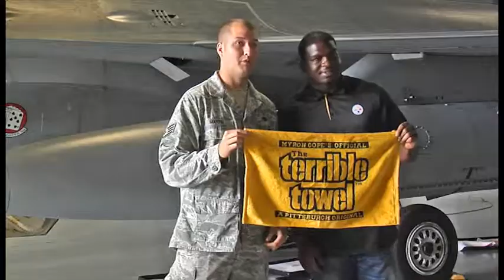Lawrence Timmons Visits Shaw AFB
Pittsburgh Steelers' linebacker Lawrence Timmons took a break from training to visit service members and their families at Shaw AFB. Senior Airman Molly Elder takes us to South Carolina, where he is learning about a different kind of team.